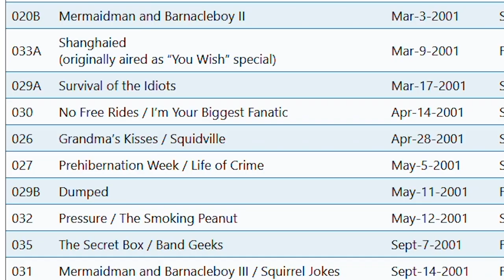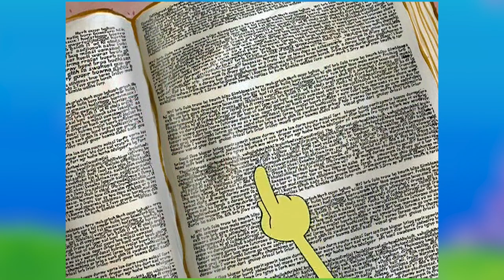Grandma's Kisses | SpongeBob Episode 52; SpongeBob's Grandma - SpongeyMikey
Episode 52, Grandma's Kisses is the episode that debuts SpongeBob's grandma, and is 1 of the worst episodes of season 2.

Music Used (all from YouTube Music Library):
Square Pound by RW Smith
1968 by TrackTribe
19th Floor by Bobby Richards
American Idle by RKVC
Golden Cage by Jimena Contreras